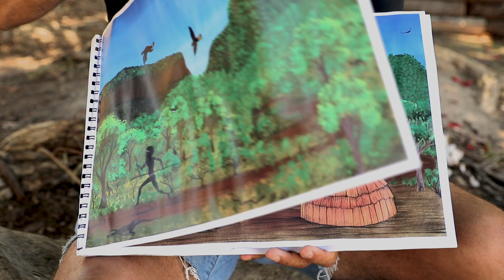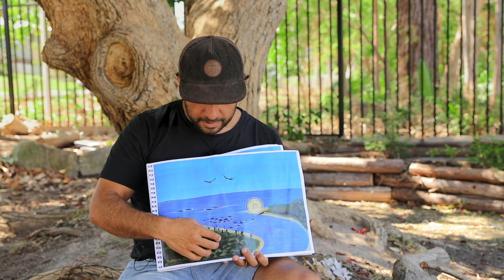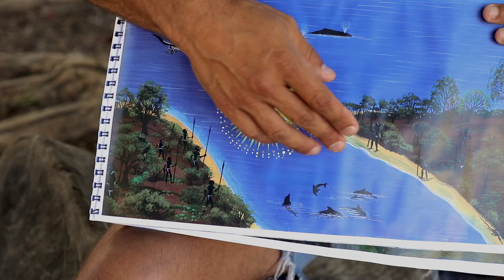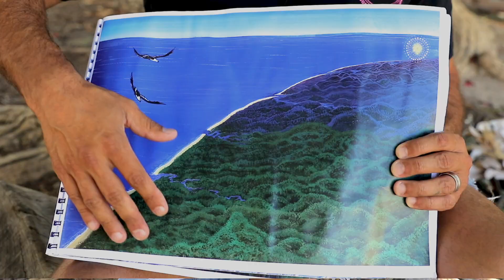Ngaawa Wajaada: Language in the land (Gumbaynggirr Story)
'Ngaawa Wajaada' is the story of how our languages came to be.
Listen to Clark Webb tell the story of Ngaawa Wajaada in Gumbaynggirr this Aboriginal Languages Week.

The story of Yuludarla, the shining man. How he created the rivers and gifted language to Country, creating all the language groups as he traversed the land.
Our languages are within our Country, our language comes from the land and when we speak our languages we speak to Country and our Ancestors.

LANGUAGES ALIVE, CULTURE THRIVES